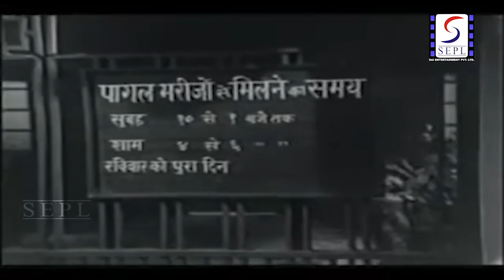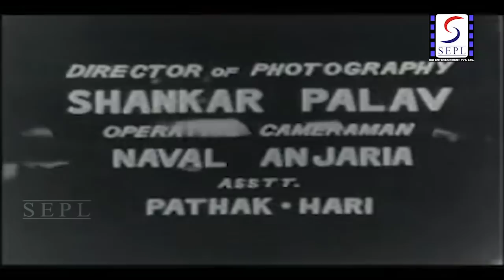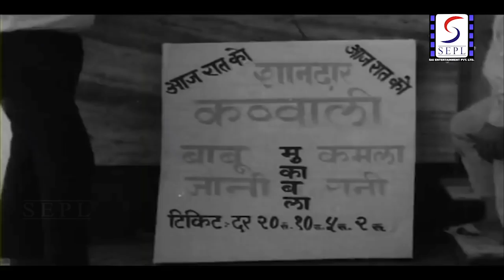The Criminals 1973 - Action Suspense Movie |Dara Singh, Sheikh Mukhtar, Sadhana ,Bela Bose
Watch HumSabChorHain 1973 Family Drama Movie.

Hum Sub Chor Hain (transl. We are all Thieves), also known as The Criminals, is a 1973 Hindi crime action film directed by Marutirao Parab. The film stars Dara Singh and Sheikh Mukhtar in the lead roles.

Genres  Bollywood, Drama, World cinema
Cast  Sadhana Shivdasani, Dara Singh, Sheikh Mukhtar, Bela Bose, Shabnam
Music Director: Usha Khanna
Lyricist: Indeevar, Asad Bhopali, Jan Nisar Akhtar
DIRECTOR: Maruti.
PRODUCER: A.V. Mohan.
STORY: H.M. Singh.
SCREENPLAY: Subhash Babbar.
DIALOGUE: S.N. Ajeeb

Synopsis:
The smuggling racket of gold, diamonds and precious stones was the order of the day.

Theft robbery and murder were committed unhindered. Police Sirens wailed and became silent. The criminals grinned at the failure of the police to catch them.

A special agent Ramesh was sent to investigate this crime wave. He got on the correct trail endangering his life. He made notes in his diary.

He was about to report to the police on phone when a loud report of revolver was heard sealing his lips for ever The eye witness to the tragedy was Ramesh's ten years old only son Raju. The killer Shankar tried to liquidate him too but he was saved by Sheela who was another eye witness. She had come to Ramesh's place to search smuggled diamonds. Raju reached his uncle safely. His uncle Mohan was striken with grief on hearing the sad news. He undertook a vow to avenge the death of his brother. He got hold of the diary maintained by Ramesh. He got to Shyam Singh a businessman and tried to locate the murderer. Shyam Singh was non-plussed at his appearance although Mohan was all the time posing as he murderer.

Shyam Singh was under obligation to Sheikh to do his bidding as he was his debtor. Shankar informed Shyam Singh that Mohan's nephew Raju was in their custody and that he should not be afraid of Mohan. Shyam Singh told Mohan to bring the costly necklace of the Rani of Chndanpur if he wanted his nephew alive.

Mohan kept his part of the deal but Raju was not restored to him. On the contrary when he came to even the score with Shyam Singh, he was already murdered. Mohan now had the murder rap of Shyam Singh on him.

How Mohan avenged the death of his brother? Did he succeed in bringing the real criminals to book? How he proved himself innocent?

Songs "Aaja Mere Saathi" - Asha Bhosle
"Dekhoon Kisko Chahoon Kisko" - Asha Bhosle
"Dil Humaara Ki Heere Se Kuchh KumNa Tha" - Krishna Kalle, Usha Khanna, Manhar Udhas, Mahendra Kapoor
"Panchhi Pinjare Mein Roye" - Hemlata, Suman Kalyanpur
"Tu Nahin Jaane" - Usha Khanna